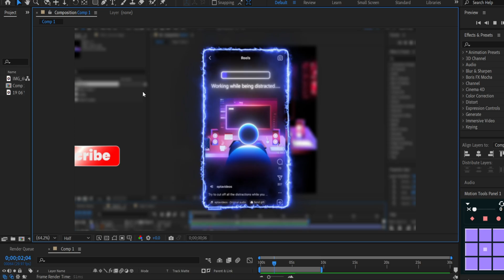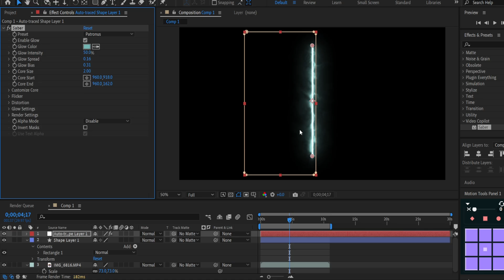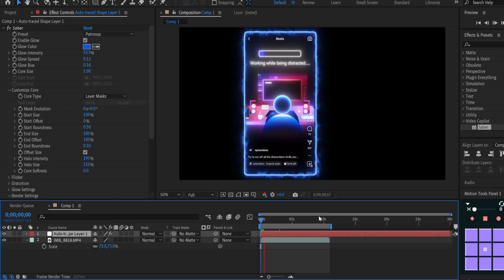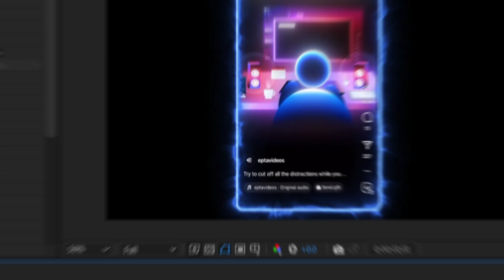Perfect Electrical stroke in After Effects Tutorial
Welcome to our After Effects tutorial! In this video, you'll learn how to create the perfect electrical stroke effect using Adobe After Effects. Whether you're working on a sci-fi project, a high-energy commercial, or just want to add some electrifying visual effects to your videos, this step-by-step guide will walk you through everything you need to know.

Tools & Plugins:
Adobe After Effects
Effect: Saber
It is for FREE!

What You'll Learn:
Setting up your composition and layers
Applying and customizing the Stroke effect
Adding realistic electrical flicker and glow
Fine-tuning the animation for a dynamic look
Tips and tricks for integrating the effect seamlessly into your footage

This tutorial is perfect for beginners and intermediate users who are familiar with the basics of After Effects and want to expand their skills. Even if you're a seasoned pro, you might pick up some new techniques to add to your toolkit.